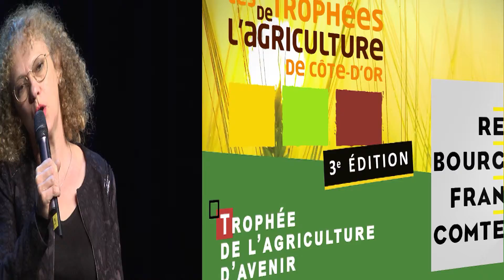Résumé soirée Trophées agriculture 2019